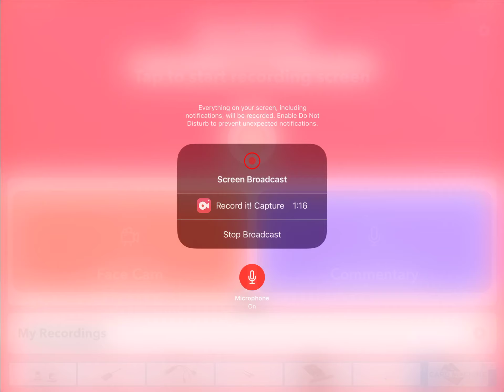Eek this roblox game made me get the goosiest of bumbs ahh